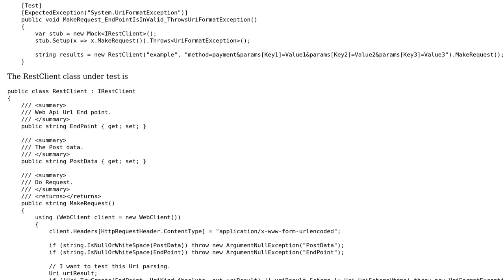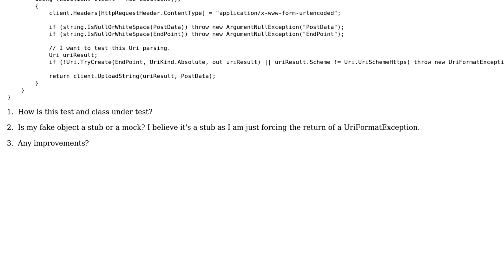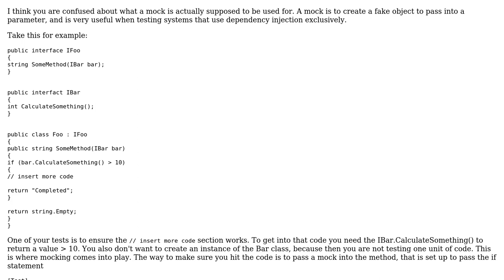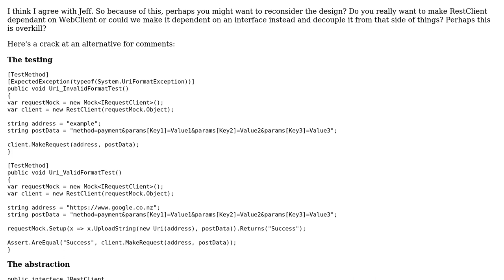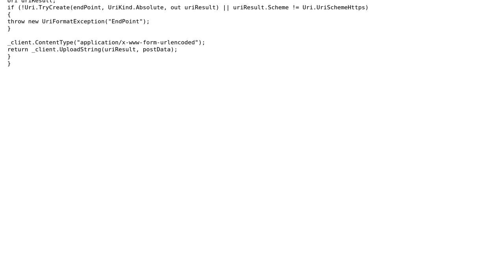Code Review: REST Web Api unit test endpoint validity with NUnit and Moq (2 Solutions!!)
Code Review: REST Web Api unit test endpoint validity with NUnit and Moq

With thanks & praise to God, and with thanks to the many people who have made this project possible! | Content (except music & images) licensed under CC BY-SA | Music | Images & others | With thanks to user Sam Leach user Jeff Vanzella user Frank user dreza and the Stack Exchange Network Trademarks are property of their respective owners. You are responsible for your own actions.